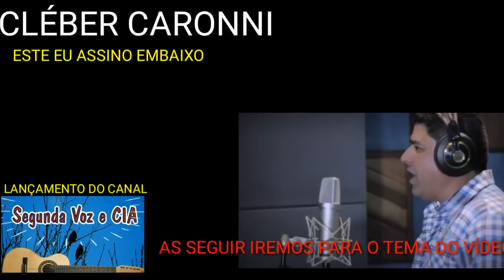Porquê os ÍDOLOS dos Sertanejos UNIVERSITÁRIOS não são os cantores UNIVERSITÁRIOS? Veja a RESPOSTA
Porquê os ÍDOLOS dos cantores UNIVERSITÁRIOS não são os cantores UNIVERSITÁRIOS? Veja este RESPOSTA